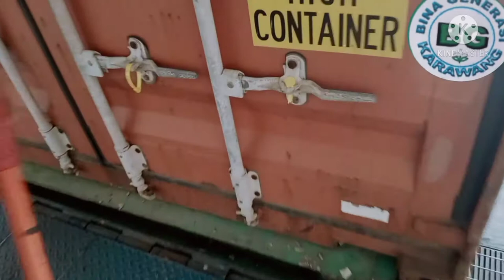Broadcast with trailer driver @Bina generasi Karawang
Broadcast with Karawang generation trailblazers bincang seputar Liburan lebaran dan mudik dengan supir trailer ada juga yang tidak siap saking lelahnya tidak ada waktu untuk bincang bincang Broadcast dengan supir trailer bina generasi Karawang sebagai gambaran kehidupan sehari-hari para supir trailer yang begitu kerja keras melakukan pekerjaan berat demi keluarga tercinta dan untuk keberlangsungan hidup Broadcast dengan supir trailer sebuah inspirasi bagi kaum supir tentunya WA 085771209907 FB Bina generasi Karawang